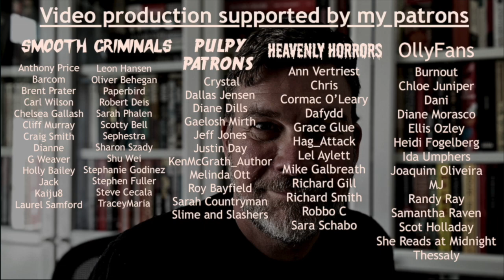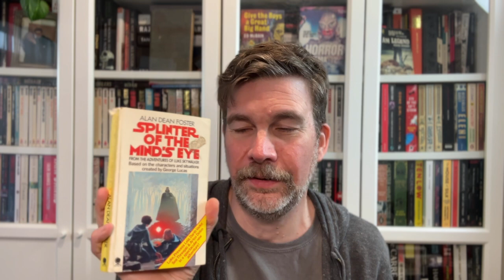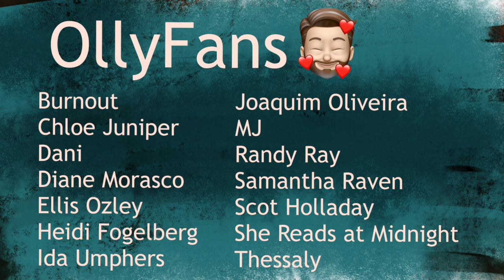Garbaugust Wasted Weekend 2 is coming!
Olly Clarke
SHOREHAM-BY-SEA
BN43 9GT
United Kingdom